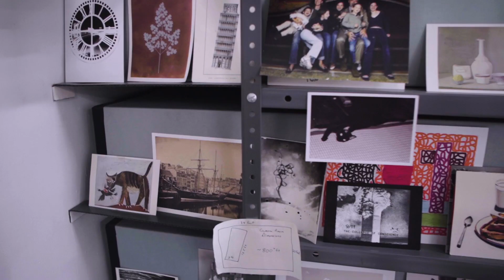NOMEN: American Women Artists from 1945 to Today | Part One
“The climate has changed. It’s better. But it’s not better enough.”

In this four-part series of profiles in support of ‘NOMEN: American Women Artists from 1945 to Today’, Diana Al-Hadid, Vera Lutter, Laurie Simmons and Ghada Amer each sat down with us to discuss their respective practices and the evolving role that gender has played in shaping the landscape around them.